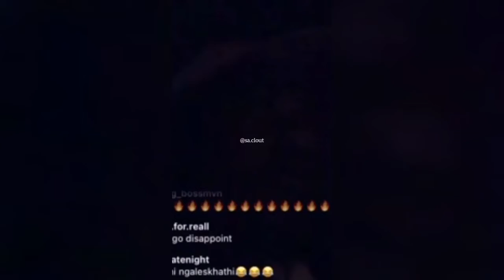EMTEE SAYS HE IS NOT A RAPPER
Daily South African Hip Hop News